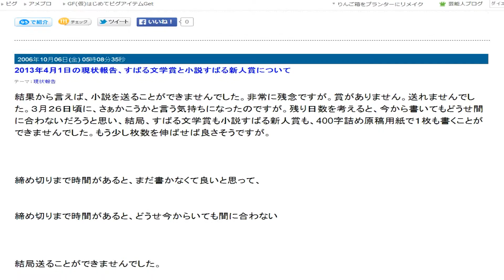視点色々のゆっくりスクロール５３８ 46